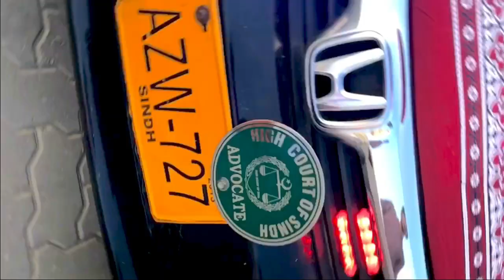Hyderabad culture Day 2020/vlog:7/Nain vlogs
Hey gyuz hope you are doing good so yeah !! my new vlog is here Go and watch it hope you gyuz like it do like , comments ,share Don't forget to subscribe my channel  and aslo Don't  forget to click the post notifications
                      ** ThnKeW Soo mUxh**